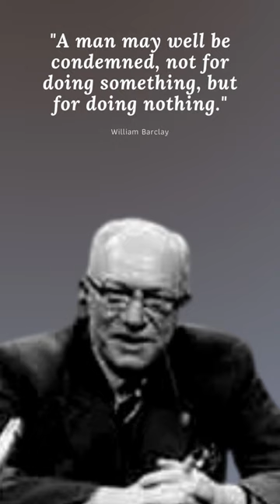William Barclay's best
William Barclay was a Scottish author, radio and television presenter, Church of Scotland minister, and Professor of Divinity and Biblical Criticism at the University of Glasgow. He wrote a popular set of Bible commentaries on the New Testament that sold 1.5 million copies.